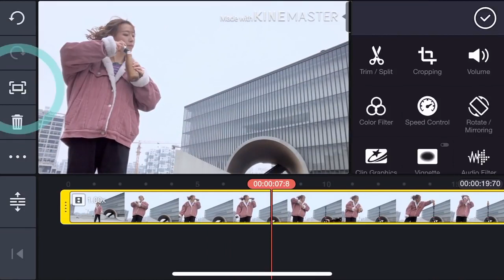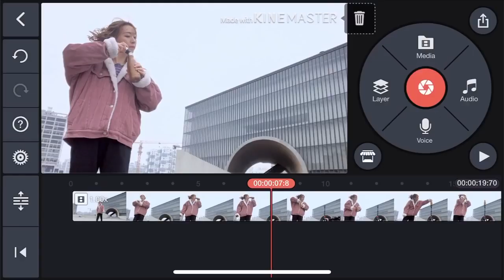Child_s Play - KineMaster Tricks. kinemaster studio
Android Video Editing: KineMaster Pro Video Editor is a great app for creating videos on-the-go. With the right process it’s easy to get awesome results. This KineMaster Tutorial show's exactly how to do it!

[DOWNLOAD]
-- Learn The Ultimate Time-Saving Video Editing Process, FREE --

We’ve tested a TON of apps, ranging from the simplest template-based apps that automatically generate videos from your footage, to full-blown editing solutions with timeline and multi-track support... After trying out so many options, we released a video running through the two apps we’d recommend to anyone looking to edit on Android (check it out

One of those recommendations was KineMaster for Android. It’s an awesome app for creating great content right on your Android phone or tablet - and in this video we run you through a KineMaster Tutorial showing exactly how to use it!

This is not a full featured review and will not cover how to use every tool or feature in the KineMaster app. We'll be running through a full edit process end-to-end, covering everything you need to know to get you editing fast, and with great results, using your Android device.

NOTE: We'll be following the Primal Video Method, the most efficient editing process to eliminate any rework or wasted time. We did a video on this a while back If you haven't seen it yet, you can also download the PDF guide to help you with your videos

--- If you’re looking to take your Android video creation to the next level, you need to check out our COMPLETE Guide to Filming Professional Videos with Android

If you found this video helpful, we'd really appreciate a share, thumbsup or a comment. to receive all our weekly updates!

Related Content

We're big fans of Amazon, and many of our links to products/gear are links to those products on Amazon. We are a participant in the Amazon Services LLC Associates Program, an affiliate advertising program designed to provide a means for us to earn fees by linking to Amazon.com and related sites. kinemaster studio